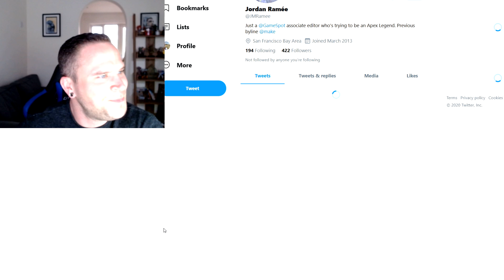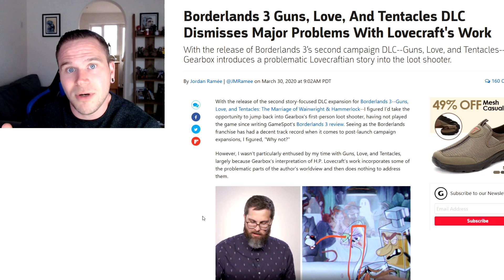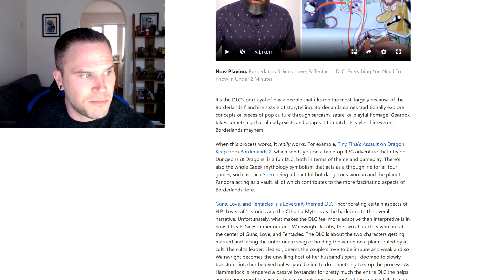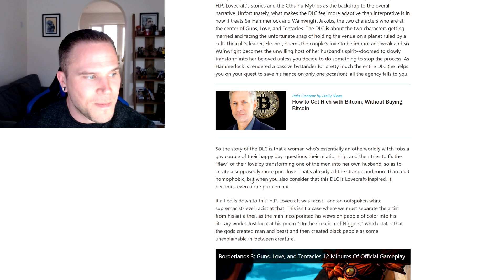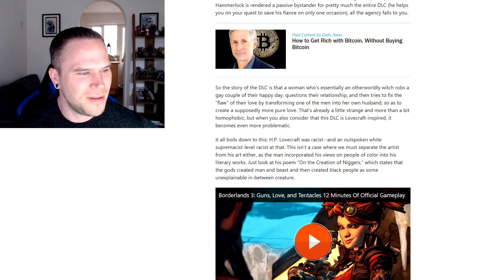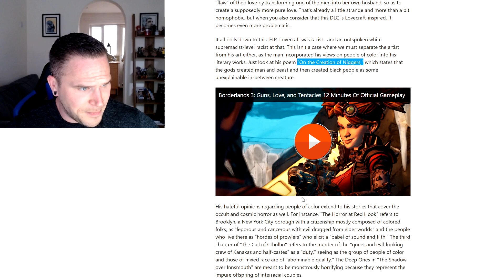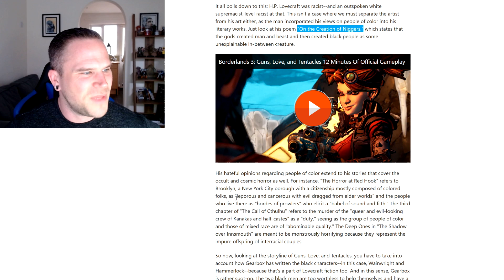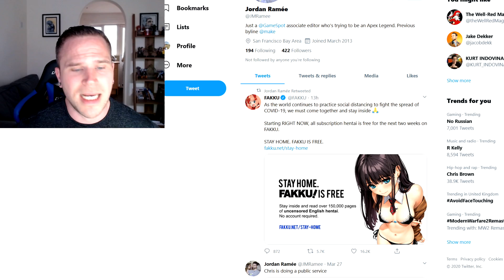H.P Lovecraft Inspired Borderlands 3 DLC Is Problematic